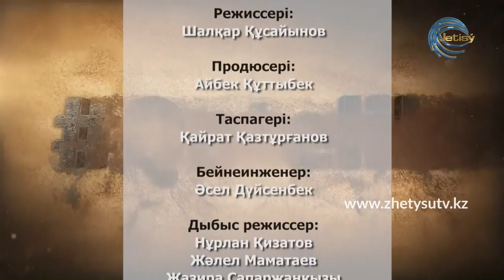Қателік - Мейірхан Ақдәулет. Журналистика шөжіп қалды.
Ақын, журналист, "Адырна" журналының бас редакторы Мейірхан Ақдәулет АДАМЗАТ, ҰЛТ, БІЗДІҢ және ӨЗІНІҢ
қателігі айтады.

-Телеарнаны үлкен тұлға басқаруы керек.
- Мырқымбайлардың ойына не келеді, сондай хабар жасайды.
- Журналистика шөжіп қалды.
- Біздің қазақ өтірік намысшыл.
- Менің қателігім -пенделігім